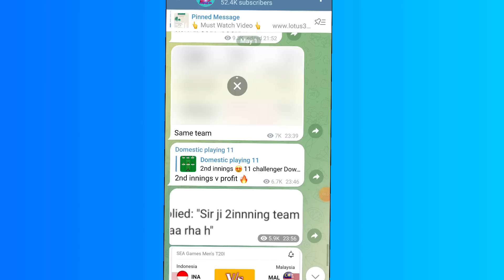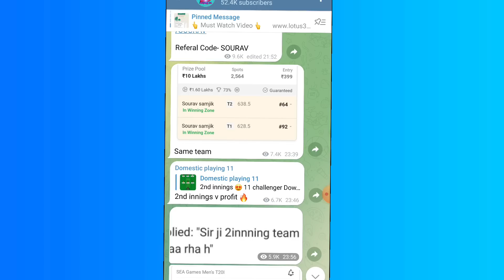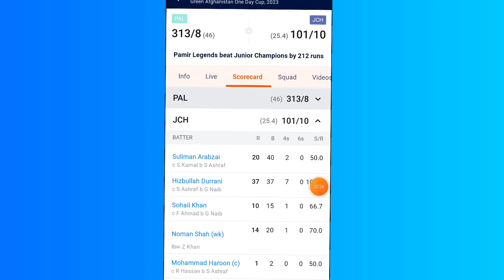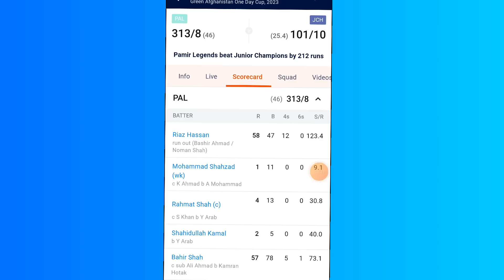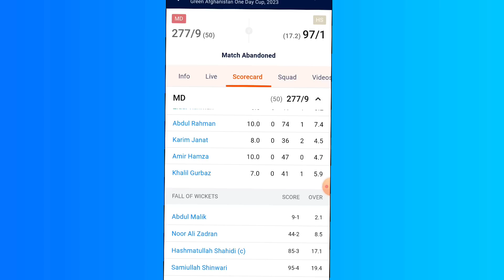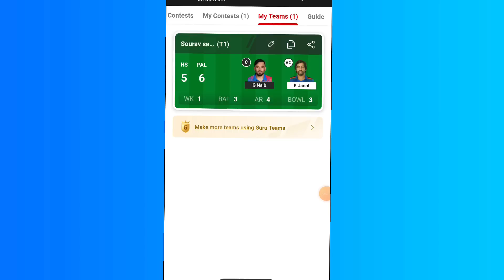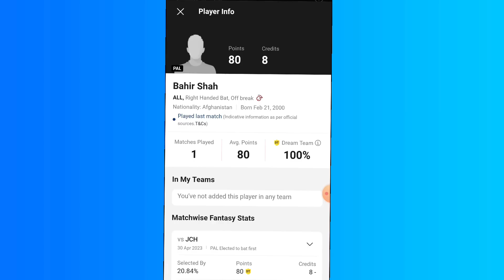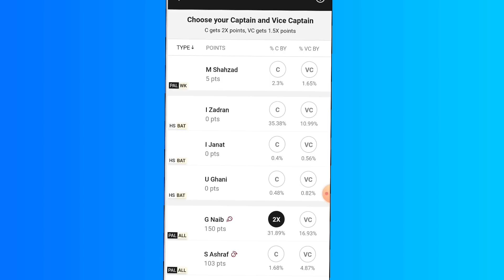HS vs PAL DREAM11 PREDICTION hs vs pal dream11 team | HS VS PAL DREAM11 ODD CRICKET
1. This analysis is based on my Understanding, knowledge and instinct .While selecting your team, consider the points mentioned and make your own decision.

2.Dream11 takes great care to comply with all central and state legislation in India to ensure that users are fully protected. Every contest on platform is carefully designed to comply with applicable statutes and regulations in India. Dream11 constitutes a 'game of mere skill', which makes the Dream11 game exempt from the provisions of the Public Gambling Act, 1867 (PGA). Dream11 is a legitimate business activity protected under Article 19(1)(g) of the Constitution of India.